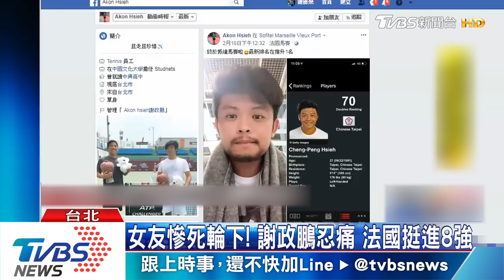女友慘死輪下！ 謝政鵬忍痛 法國挺進8強